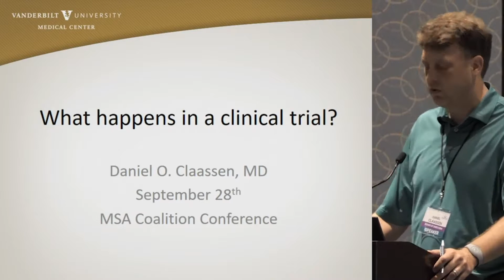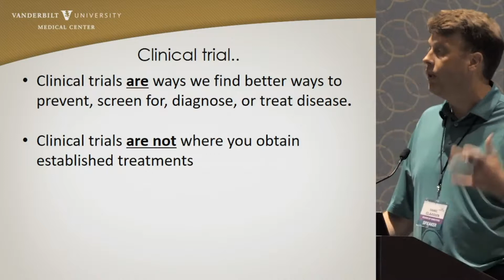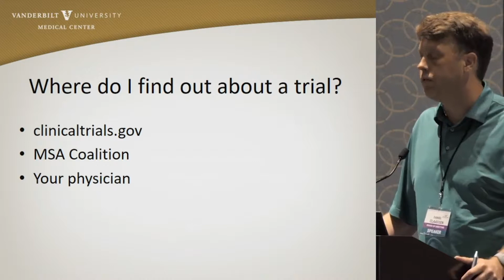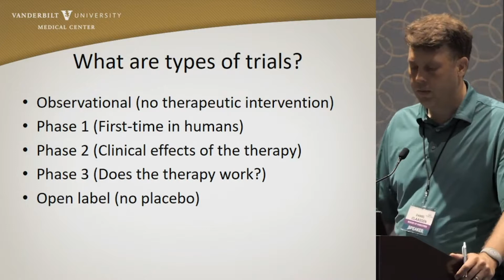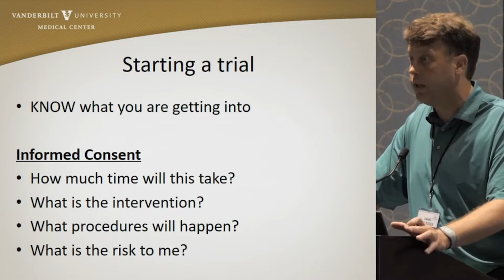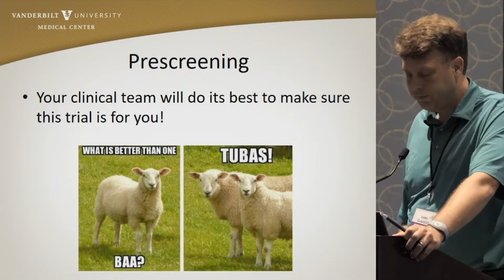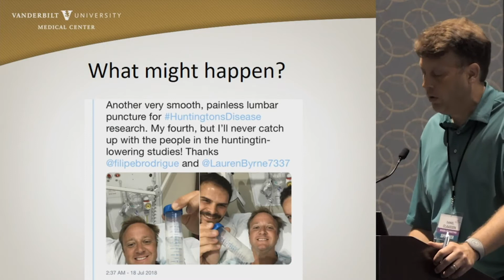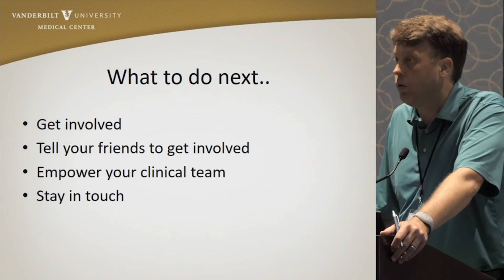What Happens In Clinical Trials and Why MSA Patients Should Participate? | Dr. Daniel Claassen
Dr. Daniel Claassen of the Vanderbilt Medical Center explains what happens in clinical trials and why multiple system atrophy (MSA) patients should participate in them. This presentation took place at the 2019 MSA Coalition Annual Patient & Family Conference.